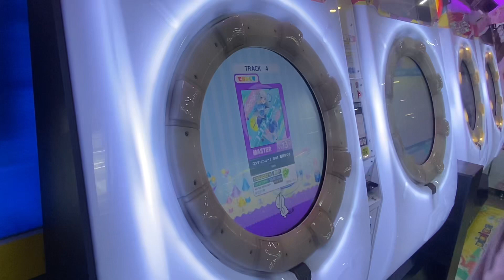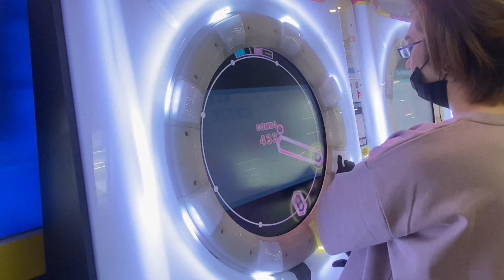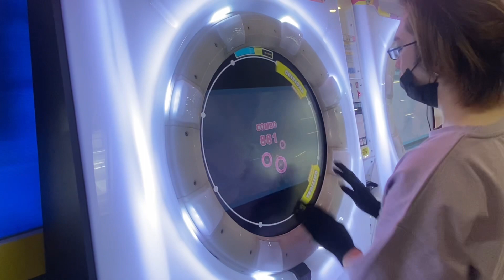コンティニュー！ feat. 藍月なくる MASTER AP 【maimaiでらっくす】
プレイヤー : らみか